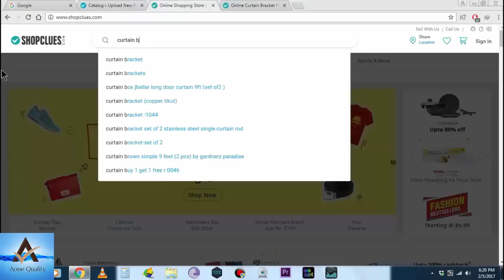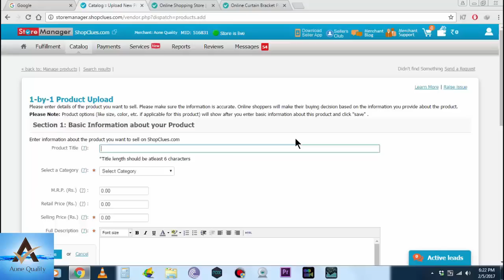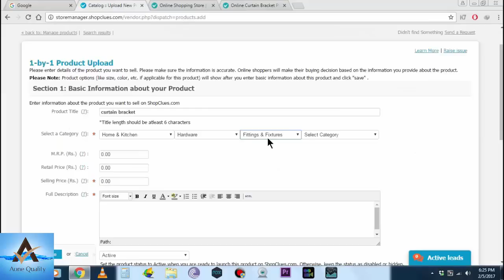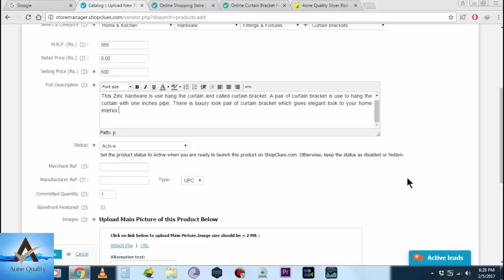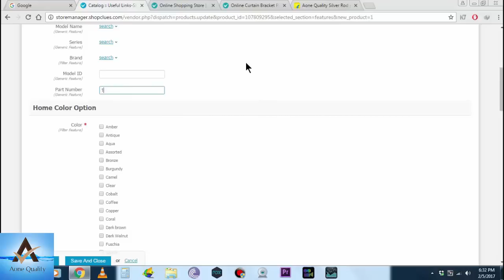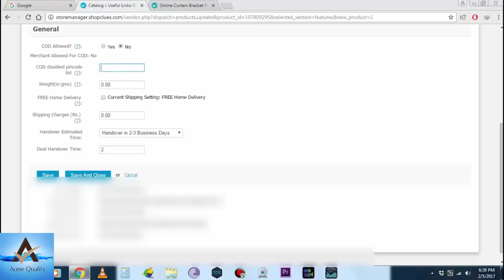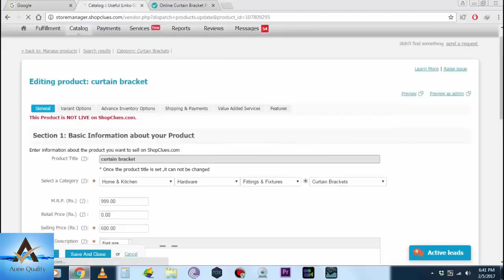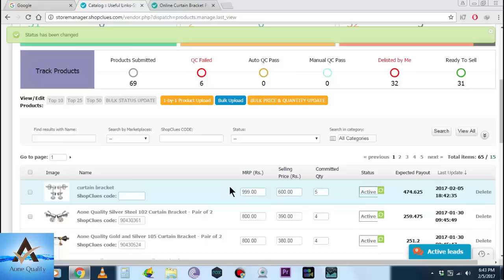Product listing on Shopclues in easy way Hindi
How to list product on shopclues in easy way Hindi